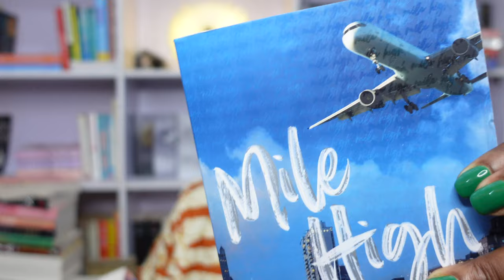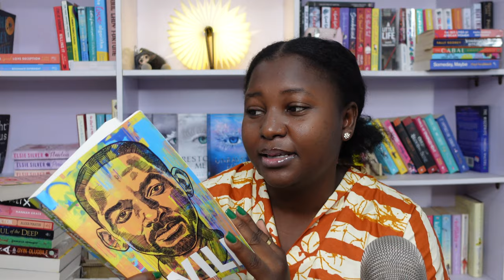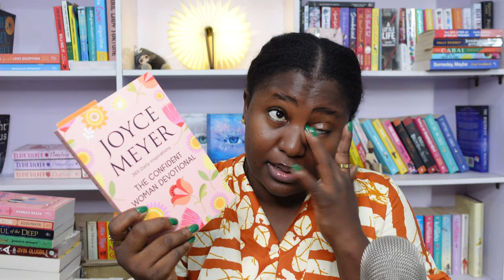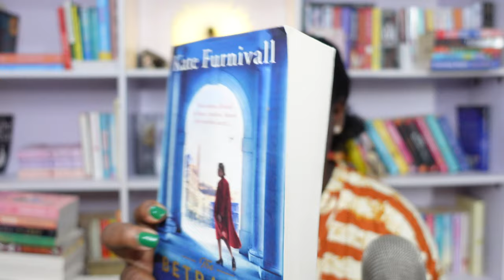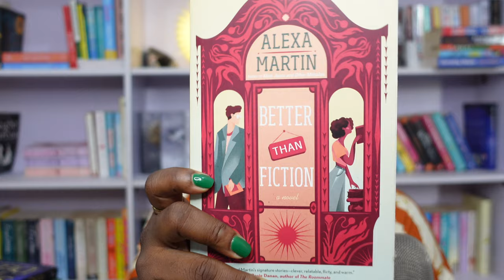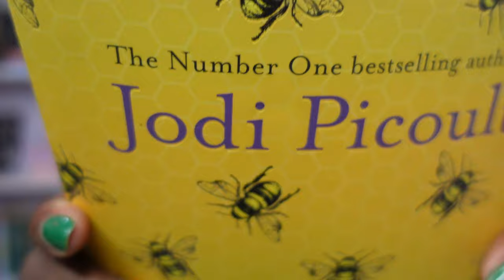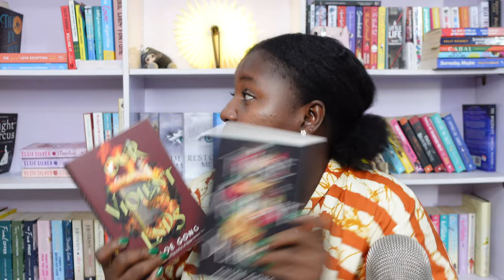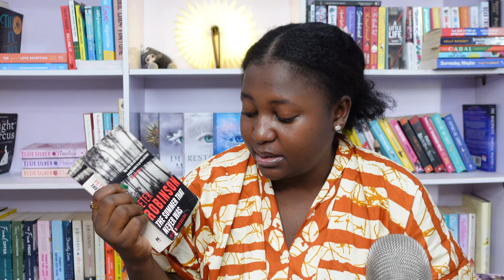Huge Book Haul, New books, thrifted books, gifts… 50+ book haul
I am going on a book buying limit after this 😇

Hello loves: 00:00 - 01:31
Yaaayyyy: 01:31 - 18:19
Extraz: 18:19 - 19:06